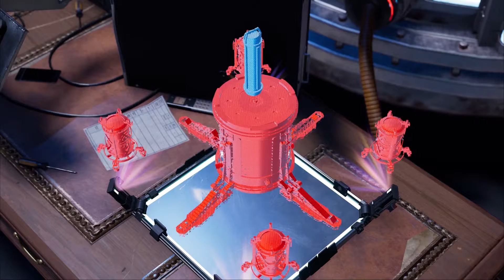Spider-Man: Miles Morales | Revelations (PS5)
Hello, Fellow Hunters, this is ZombieHunter867, and I hope you enjoyed the video! For more videos, check back every Monday, Wednesday and Friday.